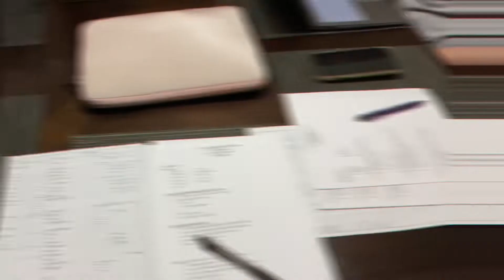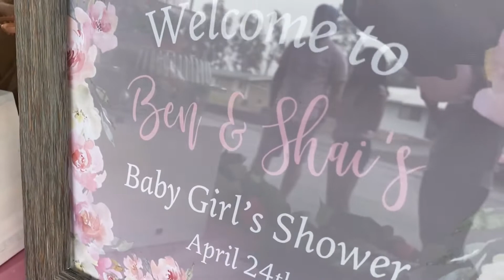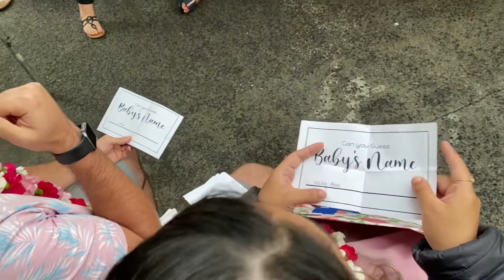Drive-By Shower| for Our Little Lamb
All the preparations and putting into details for our baby girl’s shower💖 Words can’t express how much we appreciate and love everyone for helping and making her shower extra beautiful and special.

Also, for everyone who came and stopped by to shower us with their love and blessings!